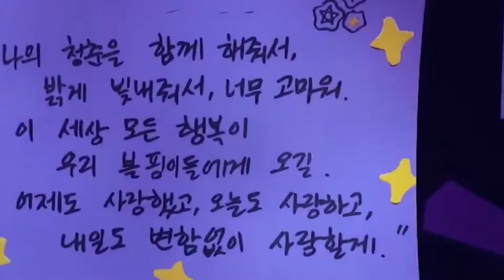Forever Love M/V Teaser